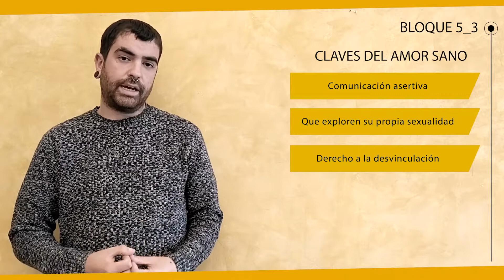5_3. Competencias más allá del curriculum oficial para caminar hacia la construcción de amores sanos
Este vídeo forma parte del MOOC / Curso on line
¿Cómo fomentar las relaciones afectivos sexuales sanas y diversas en el aula?.